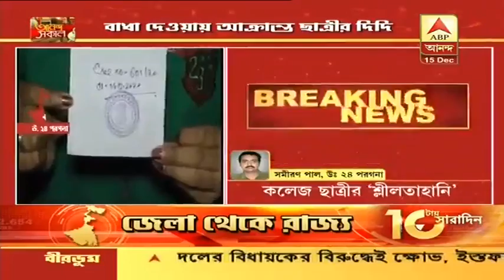Buddhadeb Bhattacharya Health Update: বাড়ি ফিরছেন বুদ্ধদেব ভট্টাচার্য, থাকতে হবে বাইপ্যাপ সাপোর্টে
আজ বাড়ি ফিরছেন বুদ্ধদেব ভট্টাচার্য। চিকিৎসকরা জানিয়েছেন, এখন অনেকটাই ভালো আছেন প্রাক্তন মুখ্যমন্ত্রী। ছুটি দেওয়ার আগে তাঁর কিছু প্রয়োজনীয় পরীক্ষা করা হবে বলে জানা যাচ্ছে হাসপাতালের তরফে। তবে বাড়ি ফিরলেও যথেষ্ট সতর্কতা অবলম্বন করেই থাকতে হবে বর্ষীয়ান এই বাম নেতাকে। আজ তাঁর রাইলস টিউব খুলে ফেলা হবে। যে অ্যাম্বুল্যান্স করে নিয়ে যাওয়া হবে সেখানে থাকবেন চিকিৎসকরাও। তবে বাড়িতেও বাইপ্যাপ সাপোর্টেই থাকতে হবে তাঁকে।